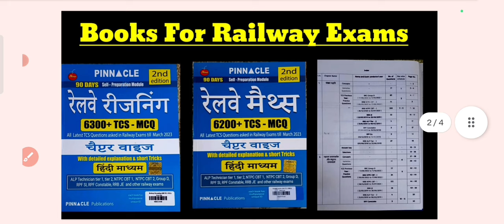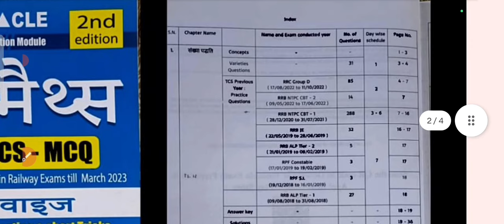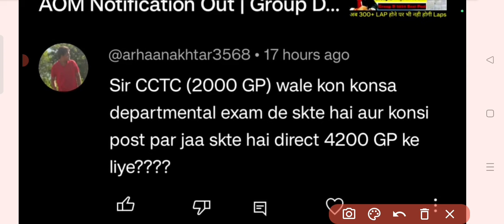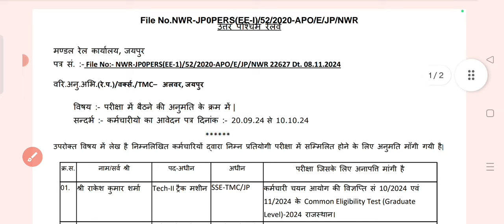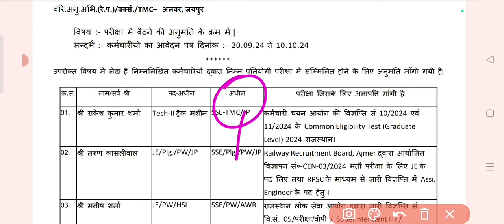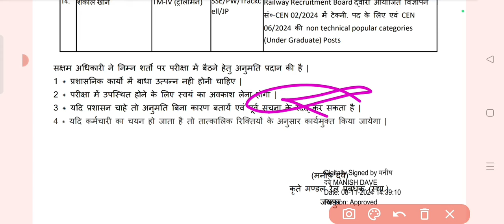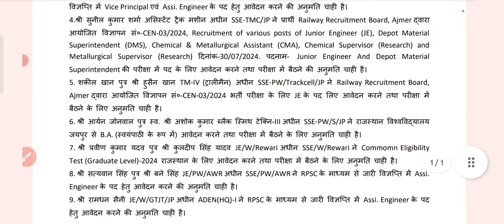NOC को लेकर जरूरी अपडेट | BOND किनको भरना होगा | CCTC Promotion In Railway | NOC for Exam Processs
RRB ALP & Technicians 30 sets previous year solved papers | with detailed explanation and short tricks | Railway | ALP | Technicians | English medium Flipkart , Amazon

RRB ALP & Technicians 30 sets previous year solved papers | with detailed explanation and short tricks | Railway | ALP | Technicians | Hindi medium Flipkart , Amazon

Railway Science 5300+ TCS MCQ Chapter-Wise Coverage | with detailed explanation English book → Amazon , Flipkart

Railway Science 5300+ TCS MCQ Chapter-Wise Coverage | with detailed explanation Hindi book → Amazon , Flipkart

Railway Maths 6200 TCS MCQ chapter-wise with detailed explanation and short tricks english medium → Amazon , Flipkart

Railway Maths 6200 TCS MCQ chapter-wise with detailed explanation and short tricks hindi medium → Amazon , Flipkart

Railway Reasoning 6300 TCS MCQ chapter-wise Book english medium → Amazon , Flipkart

Railway Reasoning 6300 TCS MCQ chapter-wise Book hindi medium → Amazon , Flipkart

Railway General Studies 7100 TCS MCQ chapter-wise coverage 2nd Edition english medium → Amazon , Flipkart-ii

Railway General Studies 7100 TCS MCQ chapter-wise coverage 2nd Edition hindi medium → Amazon , Flipkart Copyright Disclaimer: - Under section 107 of the copyright Act 1976, allowance is mad for FAIR USE for purpose such a as criticism, comment, news reporting, teaching, scholarship and research.